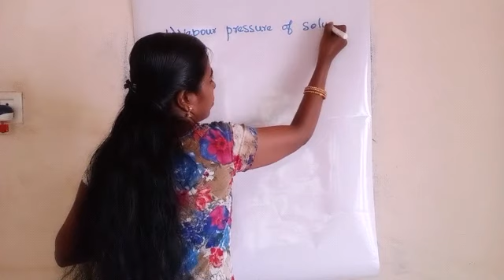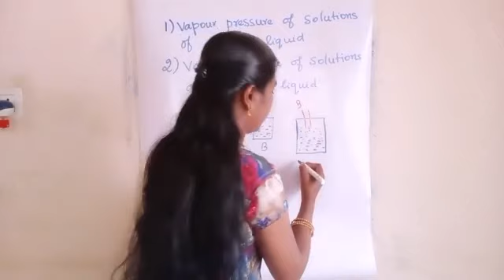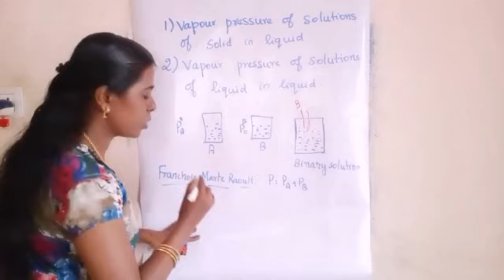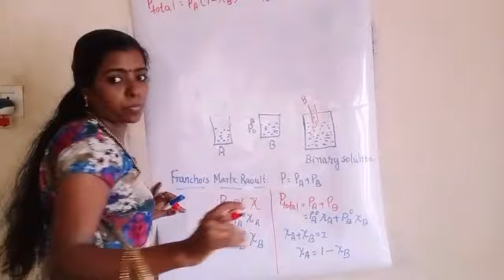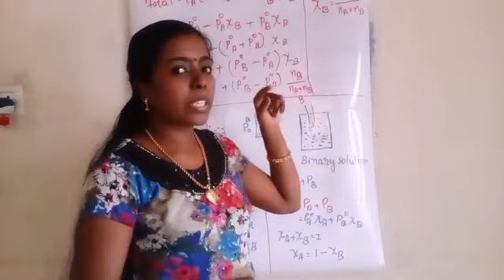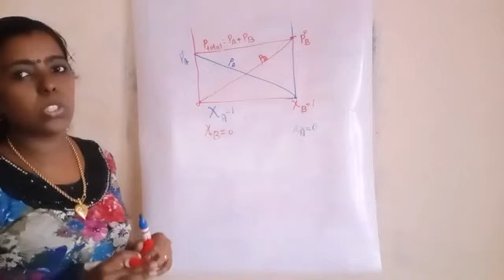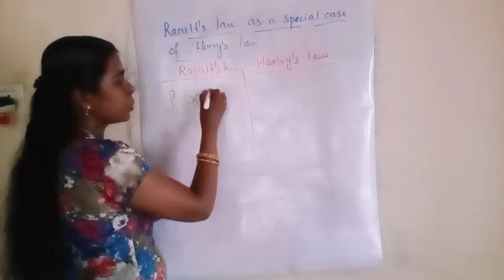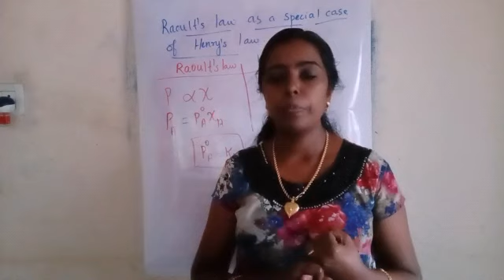Raoult's law in tamil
Vapour pressure of solutions of liquid in liquid